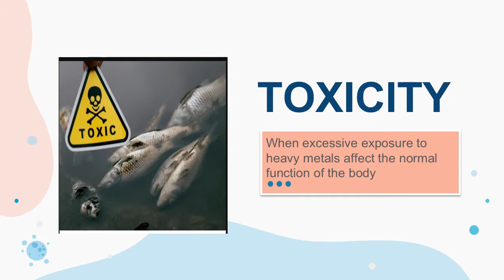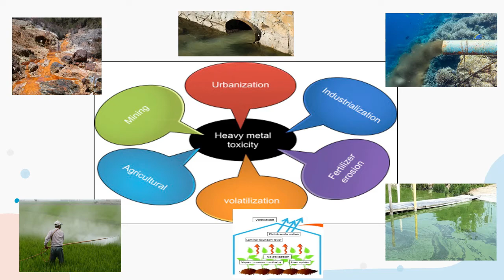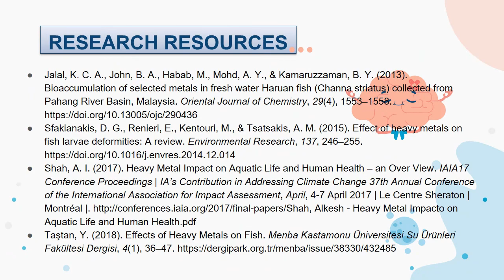Toxicity of Heavy Metals in Fish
This video explain aboutthe general idea of toxicity of heavy metals in aquatic and its effect to fish and human consumption.